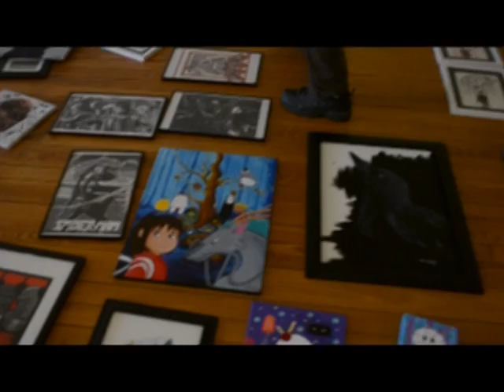Modern Mythology - March 14th 2015 at the Liv Again Gallery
Come see the work of 5 talented artists on Saturday, March 14th from 6pm til 10pm at the Liv Again Gallery in Cambridge, MD. Six month's of hard work has led to this. Come celebrate the legends and stories of film, television, and literature through the eyes of these 5 artists.